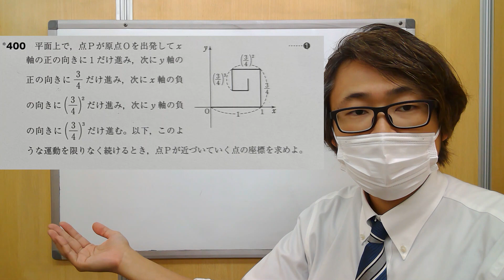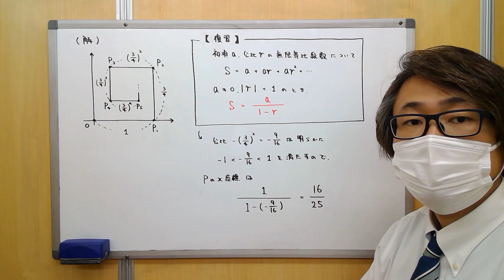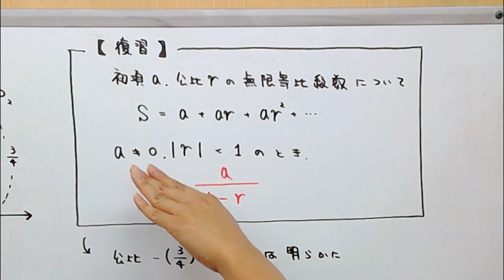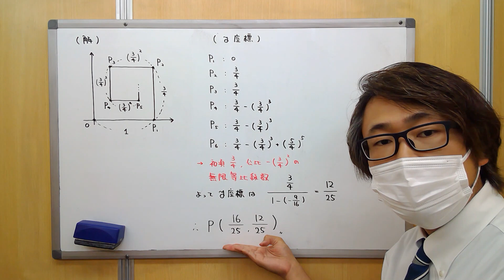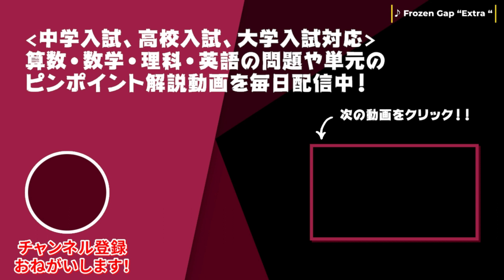【数Ⅲ】極限：無限等比級数の図形への応用問題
■問題文全文
平面上で、点Pが原点Oを出発してx軸方向の正の向きに1だけ進み、次にy軸の正の向きに3/4だけ進み、次にx軸の負の向きに(3/4)²だけ進み、次にy軸の負の向きに(3/4)³だけ進む。以下、このような運動を限りなく続けるとき、点Pが近付いていく点の座標を求めよ。
（出典）
数研出版サクシード　数学Ⅲ

学校の問題集に載っているような定番問題の解説です。
定期テスト対策などで活用してみてくださいね。

■チャプター
00:10 問題紹介
00:22 問題解説

■動画情報
科目：数学
指導講師：ユースケ・マセマティック